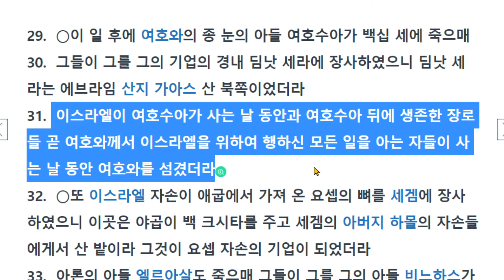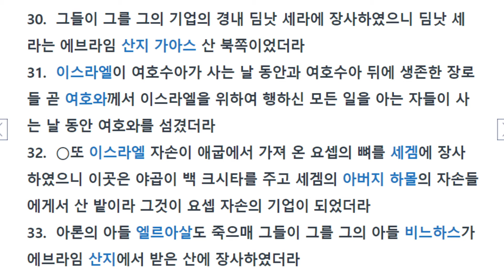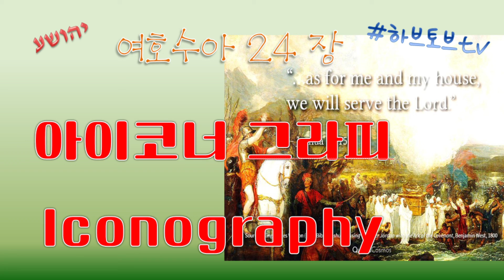여호수아24장, 아이코너 그라피 Iconography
여호수아에게 세겜은 아주 의미있는 장소입니다.
가나안 땅에 입성한 후 여리고와 아이성을 무너뜨린 직후 백성을 이끌고 세겜으로 향합니다.
거기서 모세의 명령대로 에발 산에 제단을 쌓고 회칠한 돌에 율법을 기록합니다.
죽기직전에도 여호수아는 회칠한 돌에 새긴 율법을
그의 백성들에게 상기시켜야 한다는 마음으로 다시 세겜에 오릅니다.

세겜에서 여호수아는
"오직 나와 내 집은 여호와를 섬기겠노라"라는 고백을 내뱉으며 백성을 독려합니다.
그리고 백성과 더불어 언약을 맺고 율례를 제정하고 돌을 세워 증거를 삼습니다.

여호수아의 시작도 마지막도 세겜.
거기서 세운 '돌 haeben הָאֶ֤בֶן '이 여호수아가 백성에게 던진 아이코너그라피가 됩니다.
그 뿐 아니라, 요셉의 무덤,
자신의 무덤까지도 후대에 믿음의 아이콘으로 역사의 장소가 되었습니다.

산돌이신 예수,
돌에 새긴 말씀 그 자체이신
예수그리스도를 떠올리게 되는 마지막 장입니다.